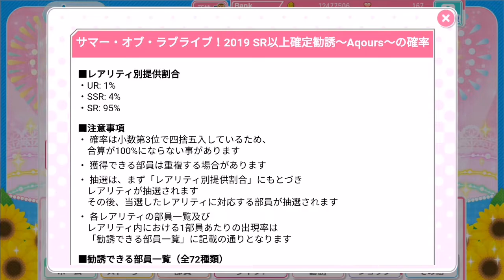[LOVE LIVE JP] MARI CITIZEN'S FOREST CAMP LIMITED UR (Ele)